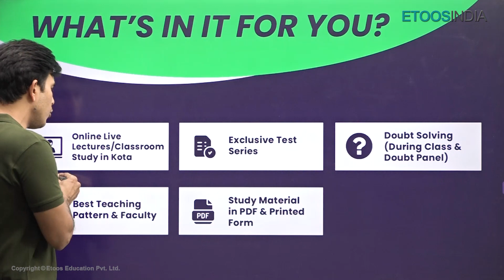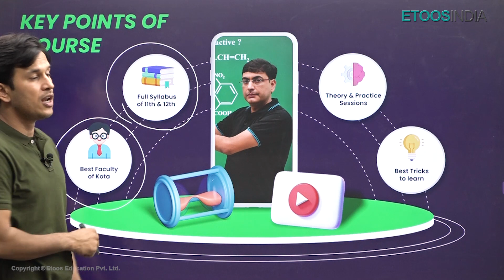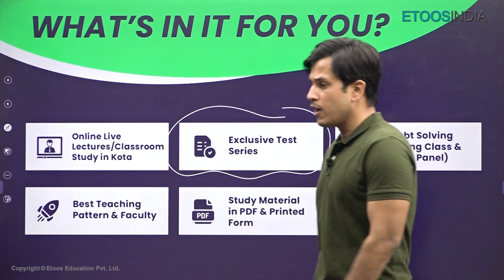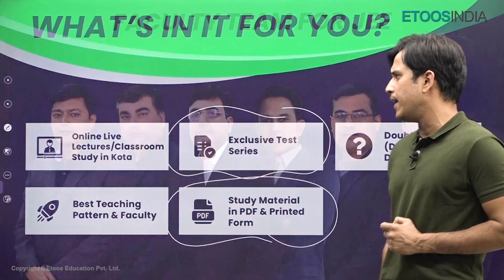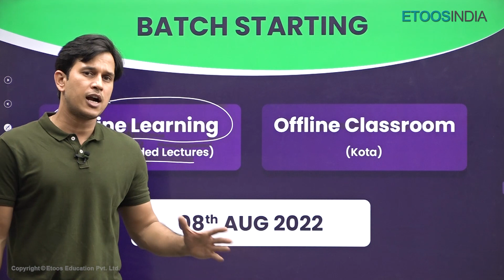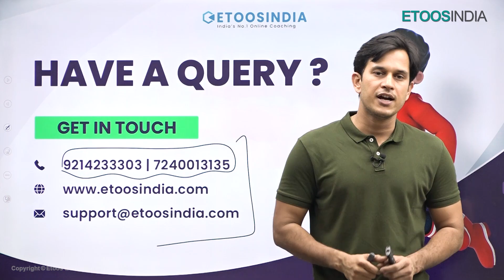Have you decided to take a drop year? | Time Saver Course | JEE & NEET 2023 | Etoosindia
If you have decided to drop a year, then you are at the right place. TIME SAVER COURSE FOR DROPPERS is here. Watch the video to learn more.

1. The brilliant minds come to assist you in your preparation
2. All the topics are explained vividly
3. You are at the comfort of your home, choose your place of learning
4. The faculties share excellent tips and tricks via the video lectures
5. An affordable mode of learning

EtoosIndia is India's best online coaching which provides JEE and NEET aspirants acquire skills and knowledge and help them boost their preparation for JEE Mains 2022 , JEE Advanced 2022 and NEET 2022. This channel will guide you in developing a strategy for understanding the JEE question paper, revise every detail of all subjects, and make a study plan that will give boost in your JEE Preparation along with build up your confidence level. Our EtoosIndia experts are committed to offering the best JEE 2022 preparation guidance by fully comprehending the vital requirements of students who want to get into IITs.